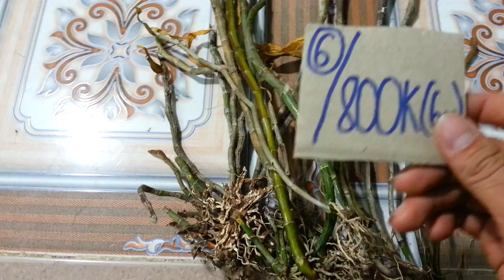Lan Rừng Ngày 30-12-2017 I Phi điệp (Giả hạc) SêSan/Kon Tum (Dạ đã hết rồi ạ)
Núi Rừng Tây Nguyên Channel. Kênh mua bán - Trao đổi Lan Rừng.